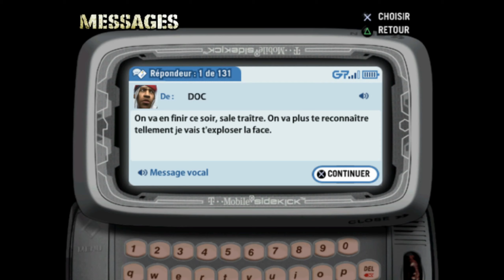DERNIER LET'S PLAY DEF JAM FIGHT FOR NY PS2 !! JE ME VENGE DE SNOOP DOGG !! CE JEU EST TERRIBLE !!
Dernière vidéo DEF JAM FIGHT FOR NY !! Cette fin est folle !!